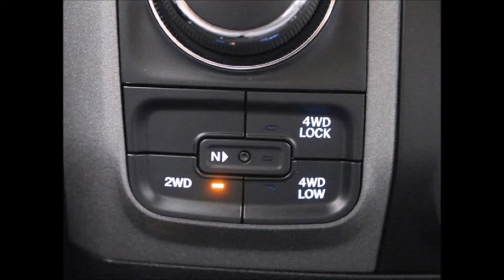2015 Ram 1500 Rochester, NY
If you are in or around Rochester, NY and you are looking for the best service, selection, and prices on all new or pre-owned Ram vehicles then you need to look no further than Cortese Auto Group. The wonderful folks at Cortese Auto Group are experts in all things Ram related and are capable of doing whatever needs to be done to get you in a new vehicle today. There may be another Ram dealership in your area, but there is not a better Ram dealership than Cortese Auto Group. Do yourself a favor and make the trip over to Cortese Auto Group today to see why we are the best Ram Dealer in the entire area.